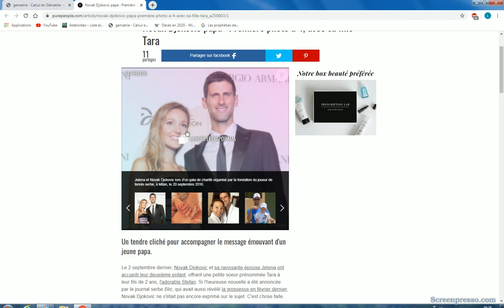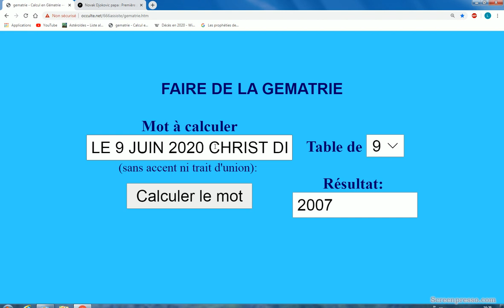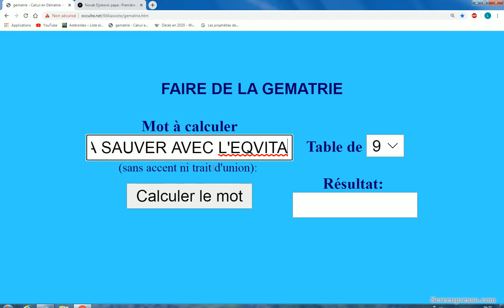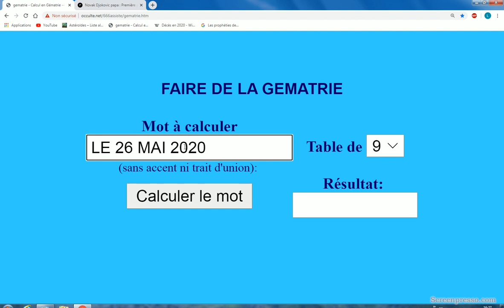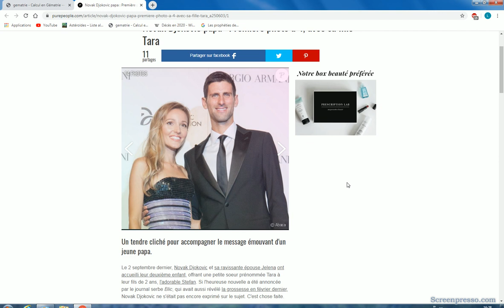LE 21JUIN 2020 L'ENFANT TARA VA SAUVER AVEC L'EQVITA 2007